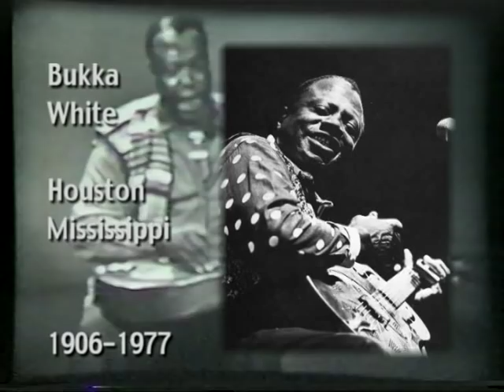A History Of Blues Pt2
Part Two of Four.  Documentary series on the origins and development of the Blues, as a guitarist's guide. The series features archive footage of performances denoting landmarks in the blues scene. In this part we take a close look at the early legends of blues from the 1920s and 1930s.